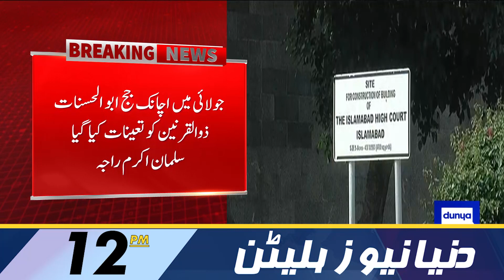Dunya News Bulletin 12:00 PM | Anwar ul Haq Kakar Speech at PAF Passing Out Parade | 21 Nov 2023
PTI chief ruined our marriage, alleges Khawar Maneka

US announces $4mn aid package for anti-terrorism training in Pakistan

ECP to print 250mn watermarked ballot papers for general elections

Bilawal advocates free and fair election as panacea for Pakistan's woes

Pakistan announce 18-member squad for Australia tour

PTI leaders Yasmin Rashid, Omar Cheema remanded in new criminal case

IHC to take up Avenfield, Al-Azizia references against Nawaz today